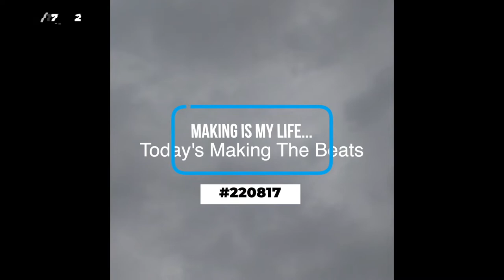[Today's Making The Beats] Beat by Matsuyama - 2022/8/17 ~ 8/22